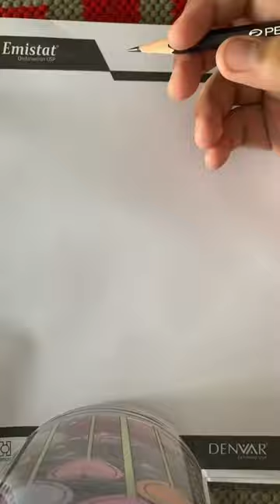Drawing and colouring a person in. Munajat please subscribe we are so close to 1000 subscribers